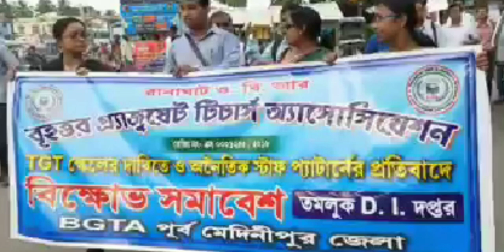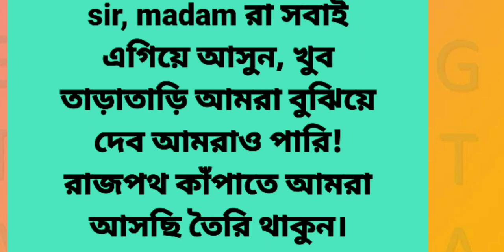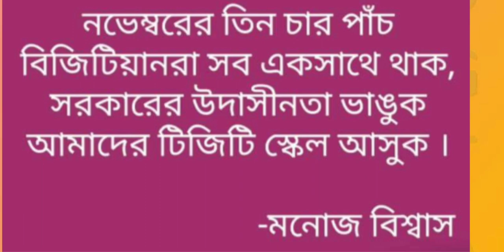bgta , latest update,|Tarak India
Bgta,কলকাতায় আগামী 3 4 এবং 5 ই নভেম্বর বিক্ষোভ সমাবেশ আছে সেই নিয়ে তথ্য আছে এই ভিডিওতে ,বন্ধুরা এই channel এ আপনারা পাবেন শিক্ষা থেকে বিনোদন সব ধরনের উপকরণ —
Andriod app-
Link of others video: